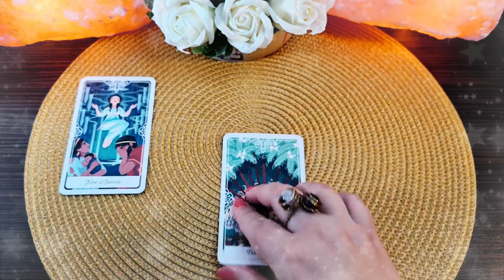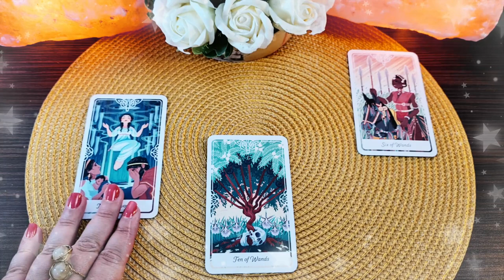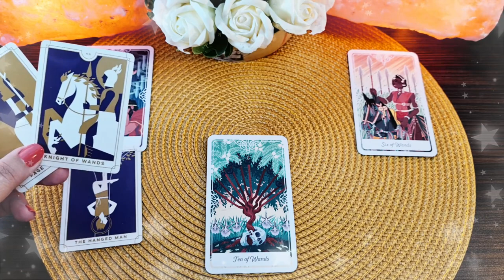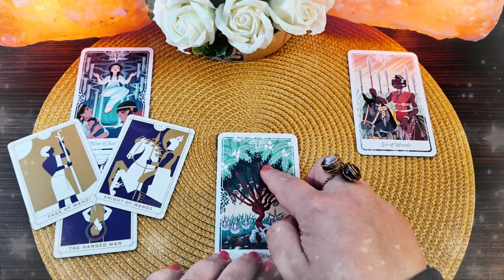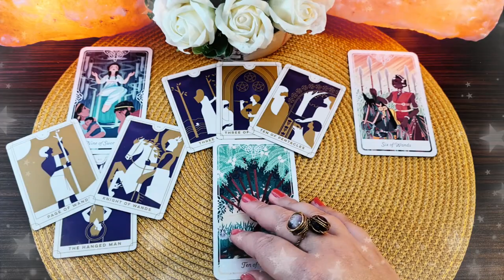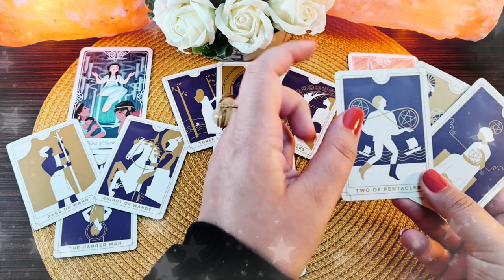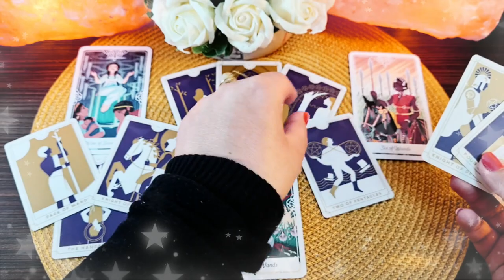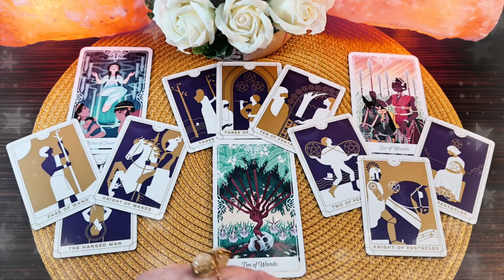Sâmbătă 29 Mai 2021 | 📅 Tarot zilnic | ❤️dragoste💊sănătate💲bani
În această etalare de tarot generală am extras 3 cărți pentru ziua de Sâmbătă 29 Mai 2021. Prima carte este pentru energia în dragoste  ❤️ a doua carte pentru sănătate ⚕️ și a treia carte pentru energia financiară 💲 (carieră, afaceri, bani). La final am extras și o carte oracol 🔮  din setul de cărți ale înțelepciunii. Aceasta este o etalare generală, prin urmare dacă nu rezonezi cu mesajul zilei îți recomand să vizualizezi analizele lunare pe care le-am pregătit pentru fiecare zodie în parte (dacă îți cunoști ascendentul vizionează mai întâi analiza lunară pentru acel semn zodiacal, pe urmă pentru zodia ta și la final pentru semnul zodiacal în care ai Luna natală sau o aglomerare de 4 sau mai multe planete). Dacă ai o anumită întrebare, sau o problemă care te macină îți recomand să vizionezi etalările de tipul alege-o-carte în care trebuie să te folosești de intuiția ta pentru a alege mesajul pe care trebuie să îl auzi acum (aceste etalări sunt atemporale, general valabile, indiferent dacă le vizionezi în ziua în care am extras cărțile sau peste câțiva ani, pentru că mesajul este ales de tine cu ajutorul intuiției).

Introducere 00:00
❤️DRAGOSTE💋  00:17
⚕️SĂNĂTATE💊 04:09
💲AFACERI, BANI, CARIERĂ💰 07:13
🔮 ORACOL – CARDURI DE ÎNȚELEPCIUNE 🧿 09:40